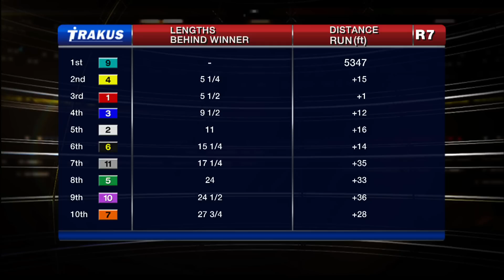Woodbine, Tbred, Sept. 12, 2015 Race 7